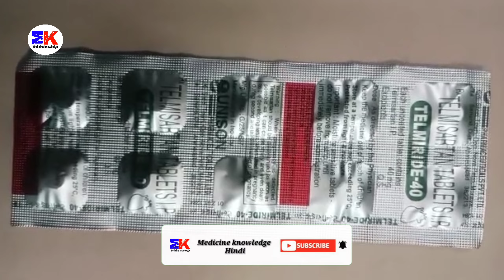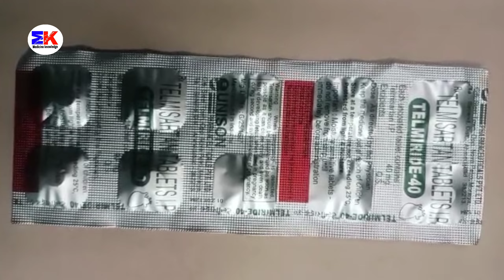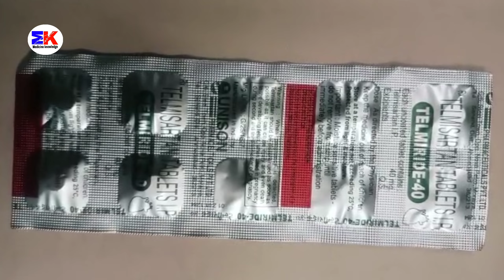Telmiride-40 Tablet | Telmisartan 40mg Tablet | Telmiride Tablet Uses Benefit Dosage Review in Hindi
Telmiride-40 Tablet | Telmisartan 40mg Tablet | Telmiride Tablet Uses Benefits Dosage Review in Hindi

kindly note